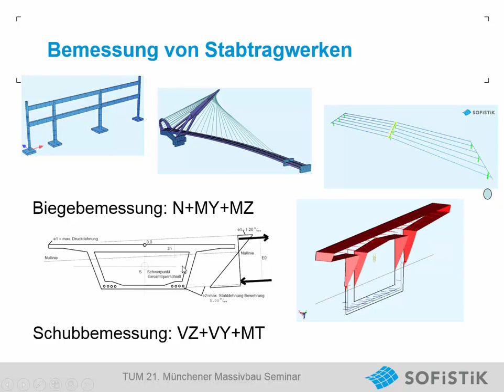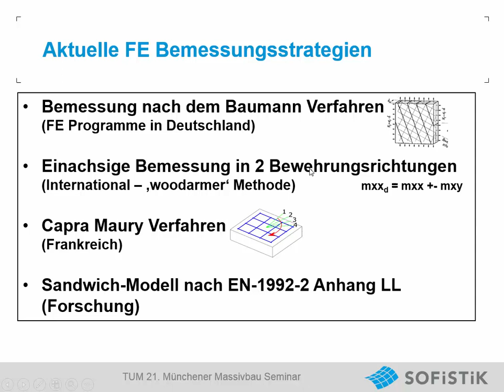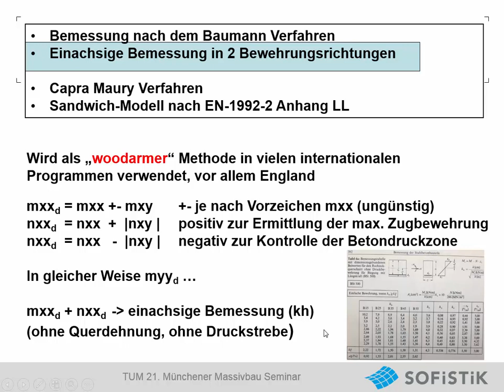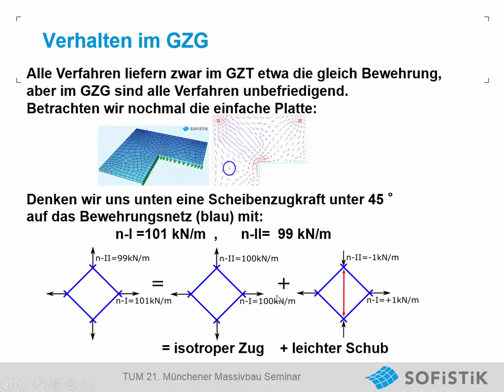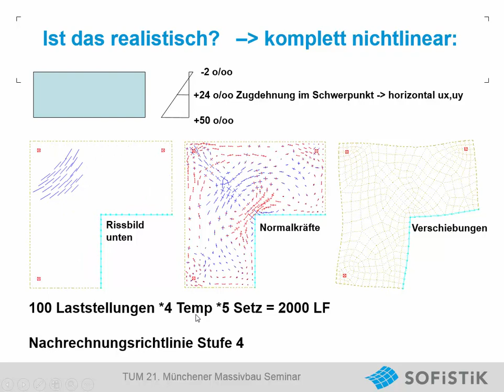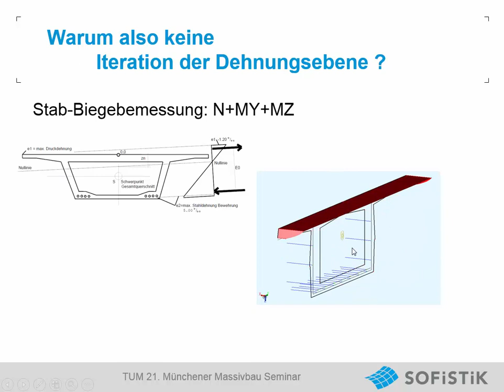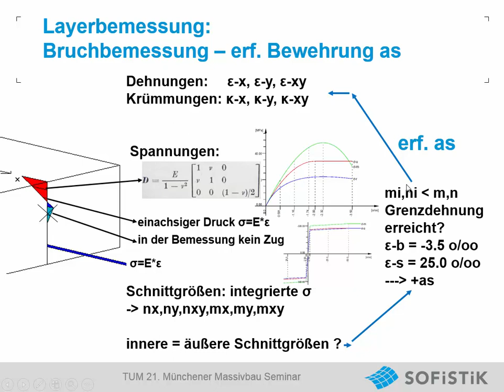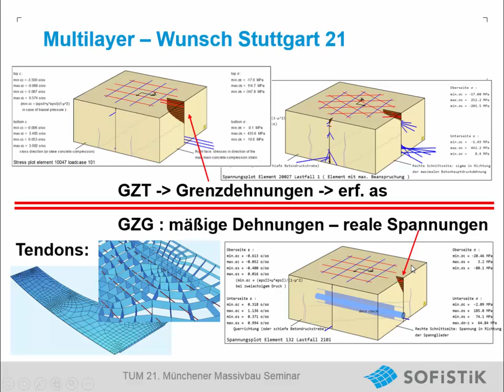SOFiSTiK Layerbemessung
FE QUAD Bemessung Vergleich Wood Armer Capra Maury Baumann Verfahren